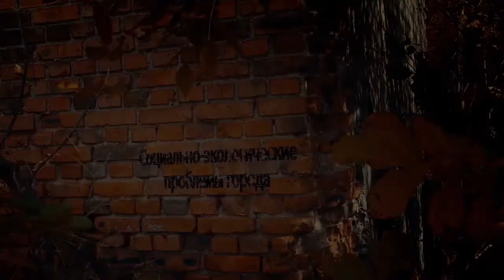Виталий Посталати, Владимир Берзан и Александр Комаров в программе "Городская среда"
Каждый образованный человек знает о том, что основа сегодняшней цивилизации - энергетика. Уровень ее развития в той или иной стране и определяет качество жизни граждан этой страны. Каков уровень энергетики Молдовы, что является ее основой? Каковы проблемы отечественной энергетики?  Об этом и многом другом поговорим с сегодняшними гостями программы – вице-директором Национального института энергетики академиком Виталием Посталати, его коллегой, так же вице-директором института энергетики доктором хабилитат Владимиром Берзан и муниципальным советником Александром Комаровым.